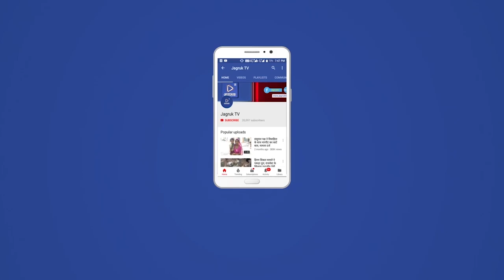कैलाश चौधरी ने समक्ष रखी संसदीय क्षेत्र के ऐतिहासिक स्थलों के पुनरुद्धार एवं सौंदर्यीकरण की मांग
केंद्रीय कृषि राज्य मंत्री एवं स्थानीय सांसद कैलाश चौधरी ने अपने संसदीय क्षेत्र बाड़मेर जैसलमेर में स्थित ऐतिहासिक स्थलों के पुनरुद्धार एवं सौंदर्यीकरण तथा वित्तीय सहायता की की मांग को लेकर केंद्रीय पर्यटन एवं संस्कृति मंत्री जी. किशन रेड्डी से की मुलाकात

बाड़मेर/जैसलमेर

केंद्रीय कृषि एवं किसान कल्याण राज्य मंत्री कैलाश चौधरी ने सोमवार को दिल्ली में केंद्रीय पर्यटन एवं संस्कृति मंत्री जी.किशन रेड्डी से मुलाकात की। इस दौरान केंद्रीय कृषि राज्य मंत्री कैलाश चौधरी ने अपने लोकसभा क्षेत्र बाड़मेर-जैसलमेर में स्थित ऐतिहासिक एवं स्थापत्य कला की दृष्टि से महत्वपूर्ण धरोहर स्थलों के पुनरोद्धार एवं सौंदर्यीकरण तथा पर्यटन-विकास के संबंध में केंद्रीय पर्यटन एवं संस्कृति मंत्री जी. किशन रेड्डी से सार्थक चर्चा की और वित्तीय सहायता की मांग रखी।

केंद्रीय कृषि राज्य मंत्री व स्थानीय सांसद कैलाश चौधरी ने केंद्रीय पर्यटन एवं संस्कृति मंत्री जी किशन रेड्डी को संसदीय क्षेत्र बाड़मेर जैसलमेर में स्थित ऐतिहासिक महत्व की धरोहर स्थलों के बारे में अवगत करवाया। कैलाश चौधरी ने बताया कि संसदीय क्षेत्र बाड़मेर जैसलमेर में गढ़ कोटड़ा, गढ़ सिवाना, किराडू मंदिर, जैसलमेर का सोनार किला एवं गड़ीसर तालाब सहित कई ऐतिहासिक एवं स्थापत्य कला की दृष्टि से महत्वपूर्ण धरोहर स्थल मौजूद हैं। इनमें से गढ़ कोटडा एवं किराडू मंदिर जैसे महत्वपूर्ण स्थल मजबूत संरक्षण एवं संवर्धन तथा वित्तीय संसाधनों के अभाव में बड़ी तेजी से जीर्ण शीर्ण अवस्था में पहुंच रहे हैं। यदि समय रहते इनका पुनरुद्धार एवं सौंदर्यीकरण नहीं किया गया तो यह अपनी मूल अवस्था को खो देंगे। यह स्थानीय लोक संस्कृति एवं जन भावनाओं के लिए बहुत बड़ी क्षति होगी। अतः इन विरासत स्थलों को वित्तीय सहायता प्रदान करते हुए इनके संरक्षण एवं संवर्धन को लेकर आवश्यक कदम उठाए जाएं।